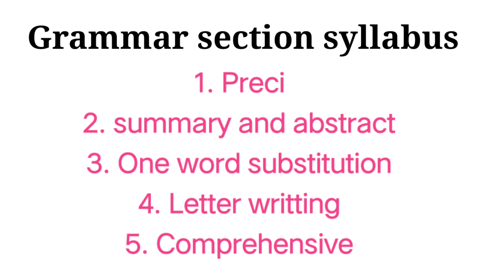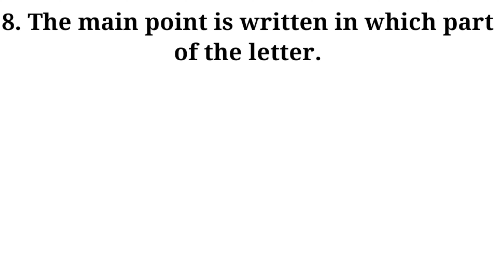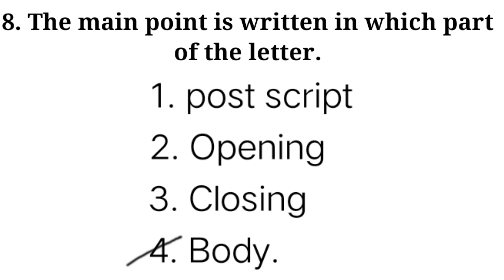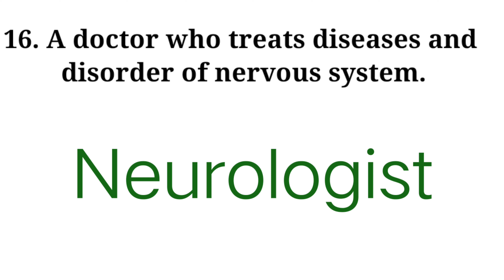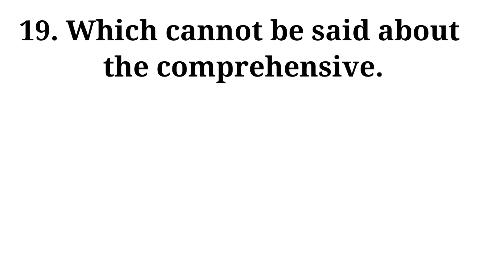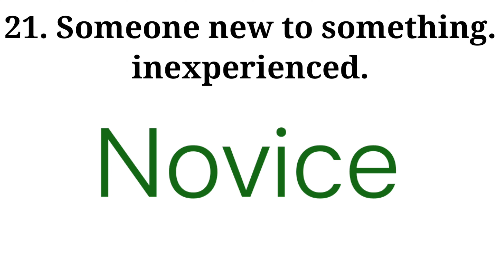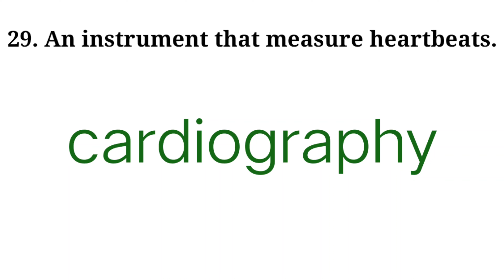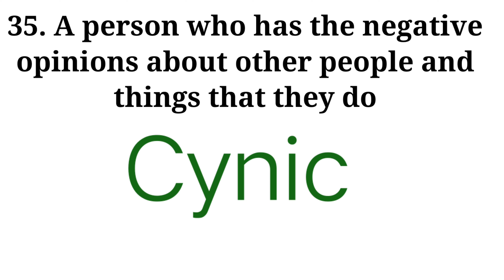MCQ || Grammar section || 6th semester || MDU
Hello everyone 👋

More videos of MDU pattern are available on my channel. link are given blow👇